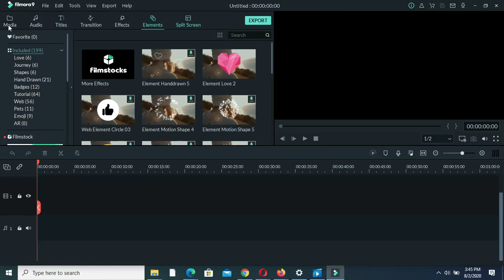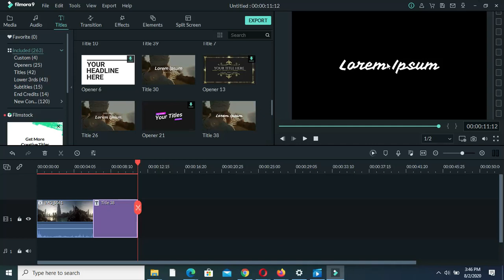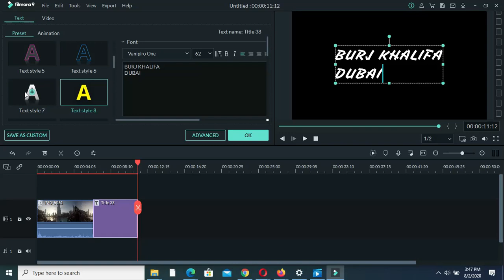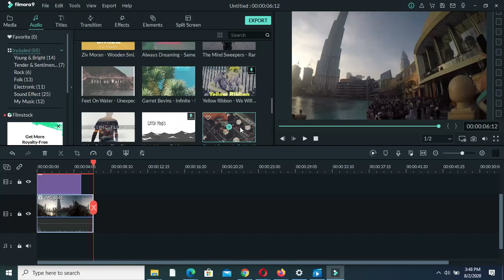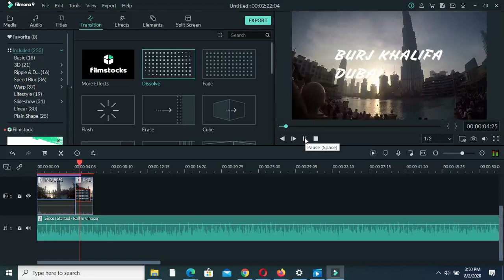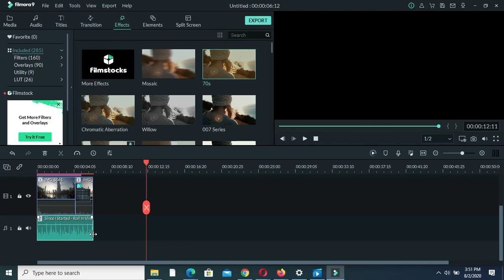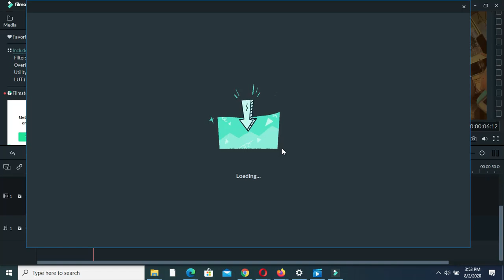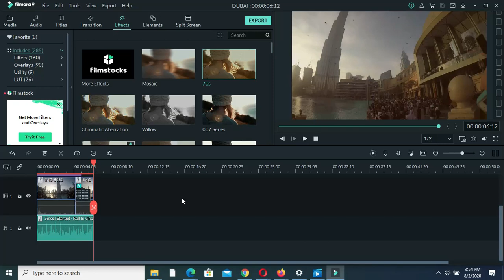HOW TO EDIT VIDEO IN FILMORA 9 FOR BEGINNER USING LAPTOP (TAGALOG VERSION)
tuturuan ko kayo kung paano mag edit ng video gamit ang FILMORA 9.
Para sa mga beginners